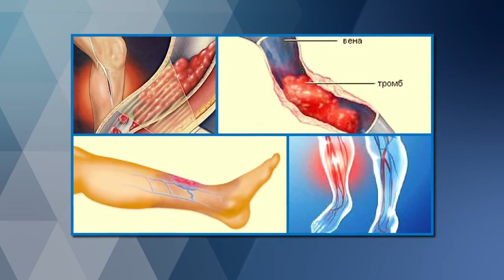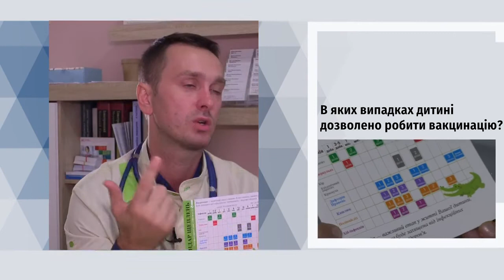Доктор Петров: Бесіди про здоров'я. Випуск 6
Уся правда про здоров'я з Віктором Петровим (Випуск 6)